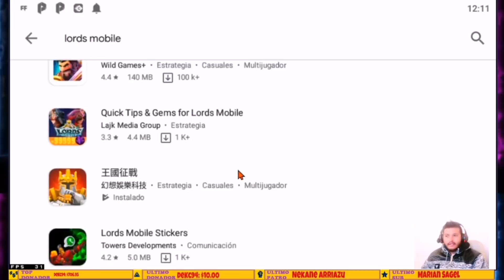¿COMO CONSEGUIR EL NUEVO HEROE SEIYA(PEGASO) F2P? - TODO SOBRE LA ACTUALIZACION - LORDS MOBILE ES